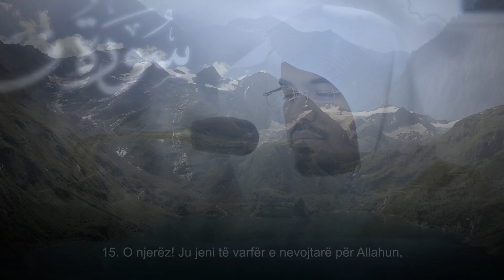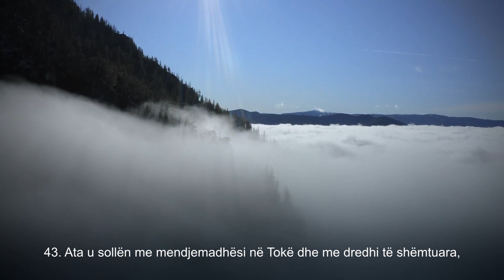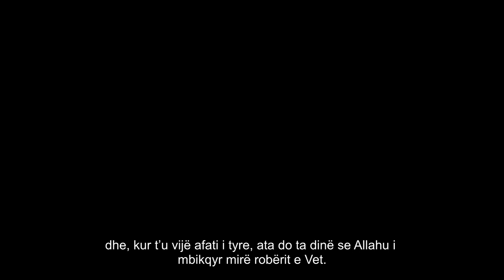Recitim qe nuk e keni dëgjuar më parë | SHUMË EMOCIONALE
Ndegjo Kuran - Shqip - 💬📲 Dëgjojeni dhe Shpërndajeni me të afërmit, me miqtë, apo me secilin që mund të përfitojë, në mënyrë që të jetë sadaka rrjedhëse për mua dhe për ju...
وَذَكِّرۡ فَإِنَّ ٱلذِّكۡرَىٰ تَنفَعُ ٱلۡمُؤۡمِنِینَ ۝
🖋 "Përkujto, sepse përkujtimi u bën dobi besimtarëve!"   [Kur'an 51:55]
من دلَّ على خير، فله أجر فاعله. [رواه مسلم]
🖋 "Kush udhëzon në të mirë, ka shpërblim njësoj si ai që e vepron atë!"   [Transmeton Muslimi]